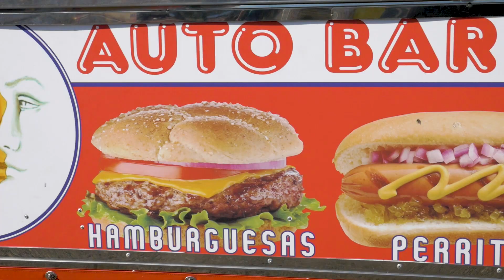TENERYFA - NAJLEPSZA POGODA W EUROPIE ZIMA